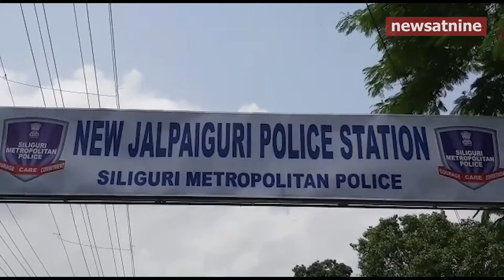Scare in Siliguri after two women die with Black Fungus infection.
Scare in Siliguri city after two patients, both women doe after being infected with the deadly Black Fungus at the North Bengal Medical College and Hospital. A special team of doctors, tried a lot but could not save either of the infected patients. Both the women were infected by Mucomycosis and finally stopped responding to drugs leading to their death. The Black Fungus infection was post Covid for both the patients. These are the first two deaths in North Bengal with Mucomicosis.
After a confusion amongst people when the ICMR suggested a gap of three months between the two doses for Covishield vaccine, a doctor explains the reason to clear the confusion which being that the gap was suggested after further research by the vaccine manufacturers.
The Siliguri Metropolitan Police foiled a dacoity attempt late last night at Ambika Nagar. After receiving a tip off, the police raided the area where twelve criminals had assembled to commit a dacoity. The police managed to arrest three in the group while the rest managed to flee. The police also recovered some sharp weapons from the accused. In recent times there have been a number of arrests of criminals by the police. The pandemic and jobless youth have now resorted to criminal activity to make ends meet with the number of such cases increasing by the day.
TMC Minister Firad Hakim handed over Rupees 2 lakh each to the families of the two migrant workers who died in Varanasi, U.P. after a building collapse. Five others who were injured in the incident were give 50,000 Rupees each. Varanasi is the constituency of PM Modi and CM Yogi both of whom the Minister criticized for not seeing the plight of these five migrant workers from Bengal. Later the Minister inaugurated a Maternity wing at the Sujapur Hospital in Malda district.
The Siliguri Metropolitan Police arrested one person and recovered a lot of liquor which the accused was selling illegally from the New Jalpaiguri area of the city. Some unscrupulous people have been taking advantage of the partial lockdown and selling liquor at premium prices.